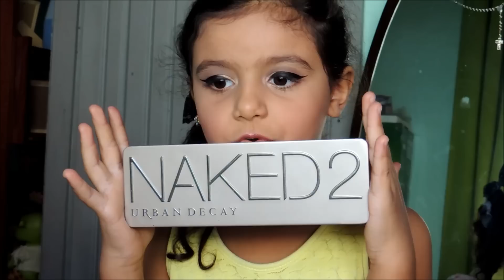Maquiagem neutra - Isabela Vaidosa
Maquiagem neutra usando cores neutras passo a passo por Isabela Vaidosa.
Vou mostrar como eu e minha Mãe etiqueta, decora e encapando meus materiais escolares de 2016.
Deixem seus comentários, compartilhem, curtem o vídeo e adicione em seus favoritos.
Me mandem cartinhas para CAIXA POSTAL - 14508 - Goiânia Goiás - CEP: 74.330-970